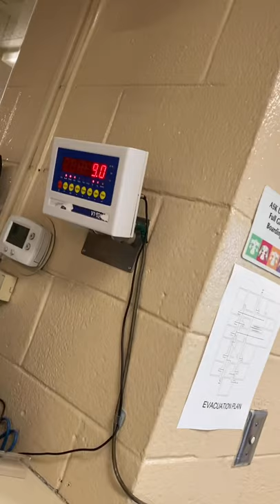FRENCH BULLDOG(DIOR) GETTING WEIGHED AT THE VET